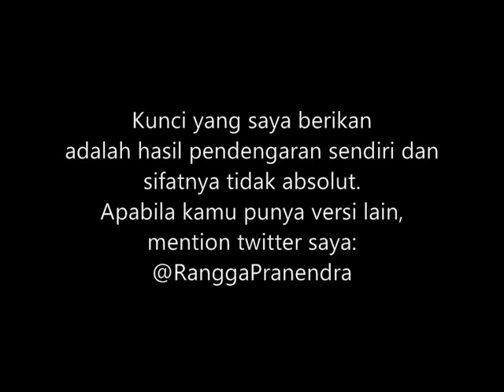Himawari (FOR MEN) - JKT48 (CHORD)